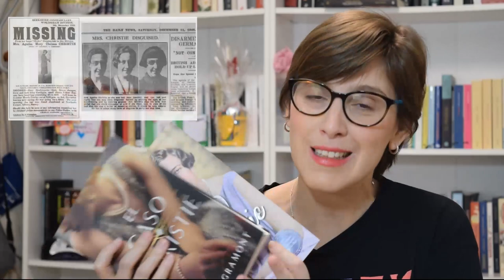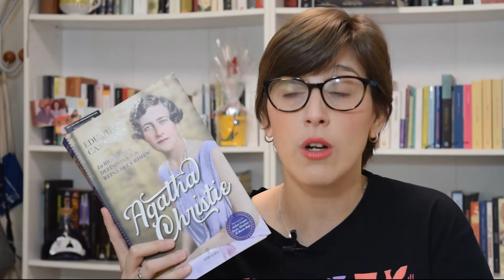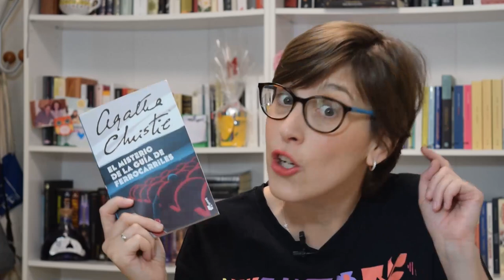MI SEMANA CON AGATHA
Hola amigas y amigos lectores! Esta semana os traigo un vídeo en el que os cuento como ha sido mi semana leyendo a Agatha Christie: biografía, novelas, su desaparición, novelas que tienen que ver la vida de la autora...

Espero que os guste el vídeo y que me recomendéis novelas para seguir leyéndola.